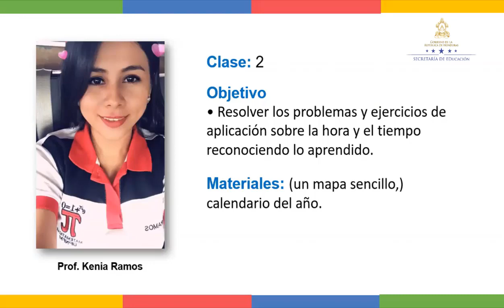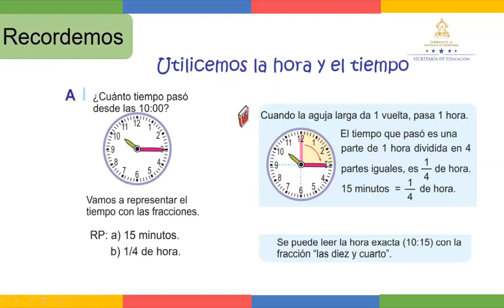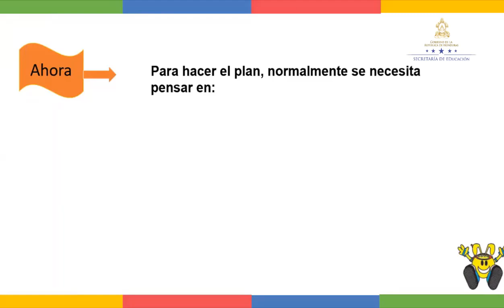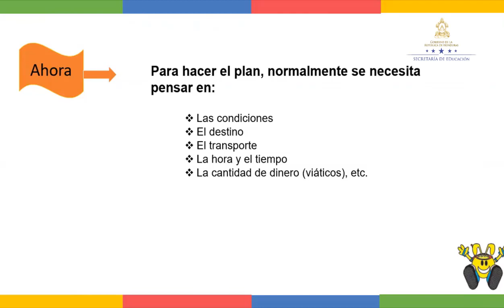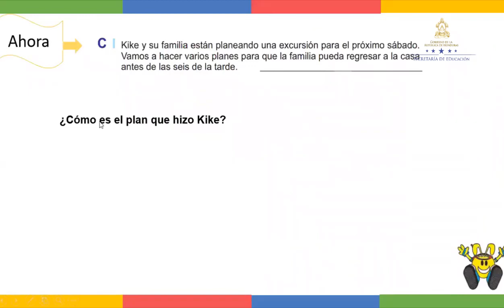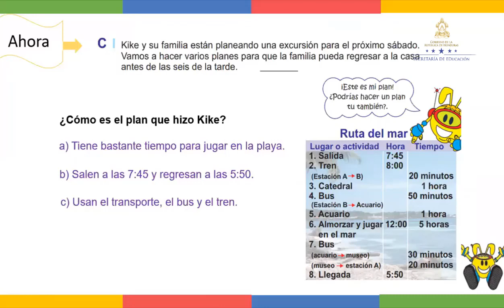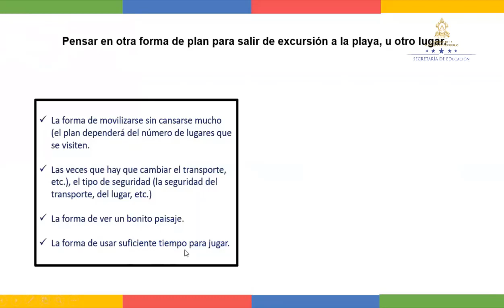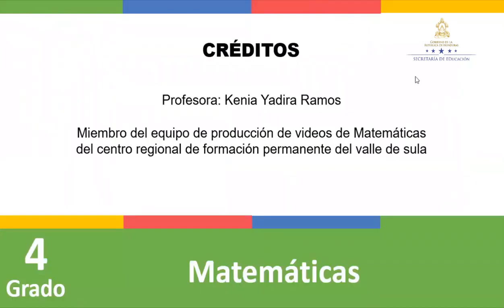Hora y tiempo clase 2 – Cuarto Grado - Matemáticas